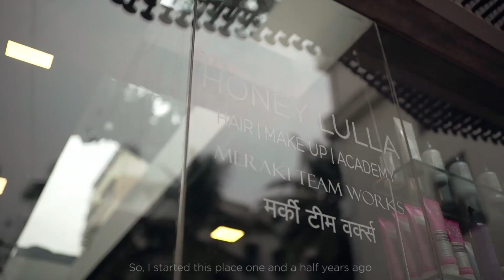ANDiRISE with Bharti Gehani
Bharti Gehani, a Mumbai based entrepreneur who believes in living her life to the fullest. She injured her spinal cord 9 years ago but that did not stop her leading the extraordinary life she deserves. Today, she is a gold medallist in badminton, a business owner, a solo world traveller, an interstate driver. She inspires us to believe that the only thing standing between us and what we want is our thoughts. She is a true example of ‘ where there is a will, there is a way’ Watch her entire story in our feed.